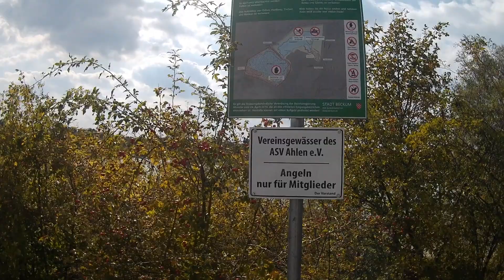Wandertour an der "Blauen Lagune" in Beckum - Teil 1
Die heutige Wandertour führte DarkAngel und mich nach Beckum zur "Blauen Lagune"... einem Landschaftsschutzgebiet... aber keine Sorge... dort darf man wandern.
Viel Spaß mit dem ersten Teil des Video's

ACHTUNG! Alle meine Ausrüstungsgegenstände habe ich selbst von meinem eigenen Geld erworben.

Meine Rucksäcke:

Sonstige Outdoor-Ausrüstung:

Meine Action Cam: